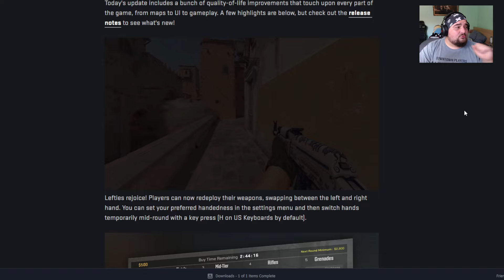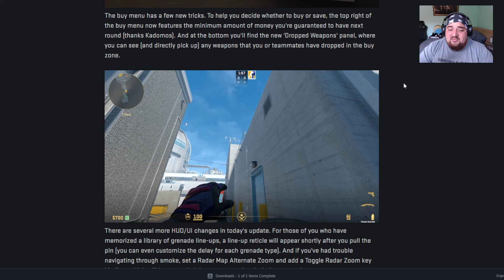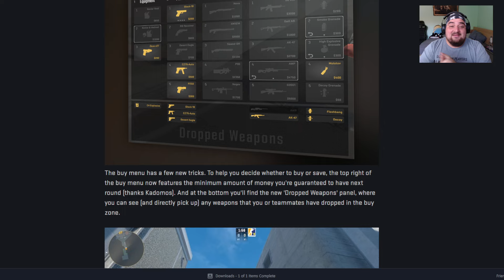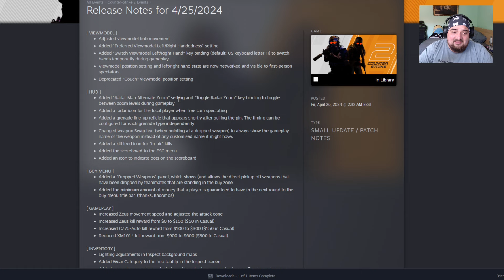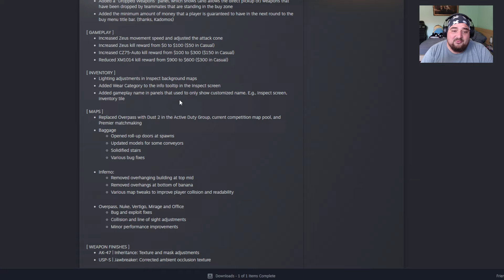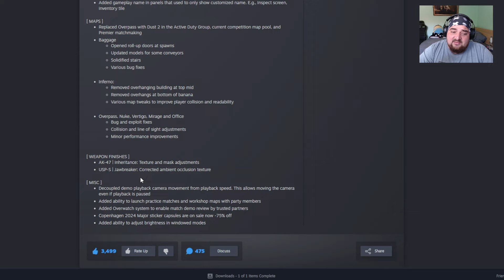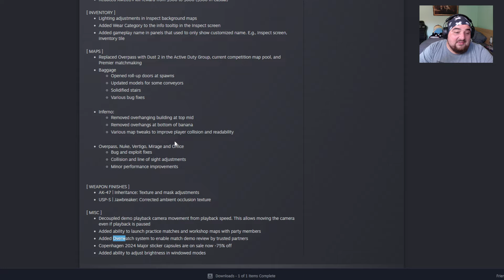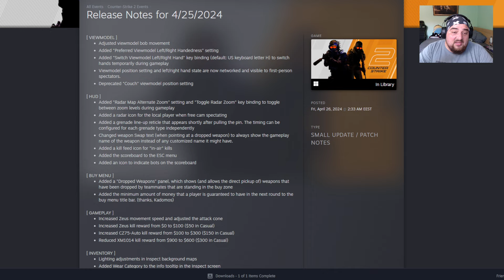DUST 2 REVINE (S-A SCOS OVERPASS) | UPDATE NOU CS2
Specs:

♠Processor: Intel(R) Core(TM) i5-10400F CPU @ 2.90GHz
♠Video Card: NVIDIA GeForce GTX 1660 Ti
♠RAM: 16 GB
♠Operating System: Windows 10
♠Hotel: Trivago